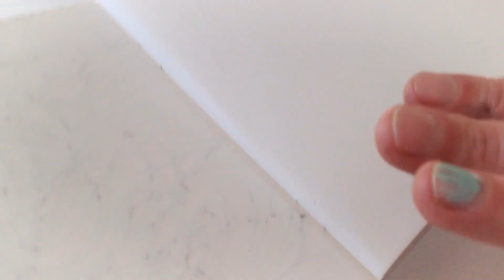STUDIO VLOG - SKETCHBOOK SESSIONS - DRAWING IN MY SKETCHBOOK - ABSTRACT INK LINE ART